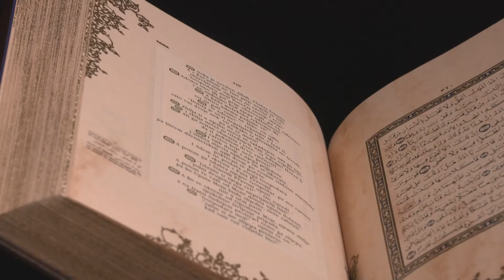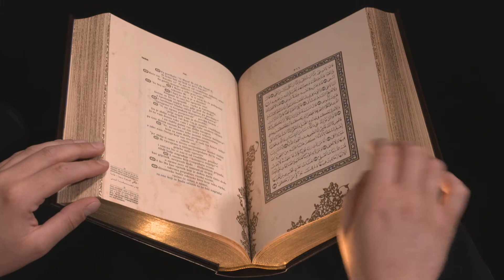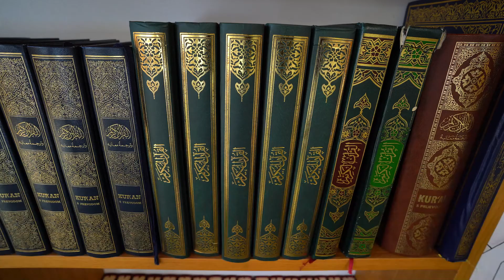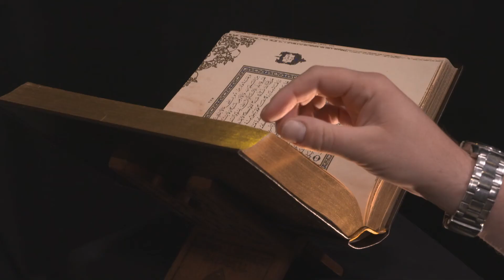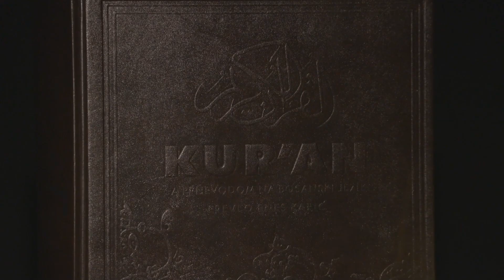KATEDRA TEFSIRA - Gospodar te nije napustio - Maid-ef. Alađuz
Katedra tefsira: Tumačenje 93. kur'anske sure Ad-Duha (Jutro)

Tako mi jutra
i noći kada se utiša -
Gospodar tvoj nije te ni napustio ni omrznuo!*
Onaj svijet je, zaista, bolji za tebe od ovoga svijeta,
a Gospodar tvoj će tebi, sigurno, dati, pa ćeš zadovoljan biti!
Zar nisi siroče bio*, pa ti je On utočište pružio,
i za pravu vjeru nisi znao, pa te je na Pravi put uputio,
i siromah si bio, pa te je imućnim učinio?
Zato siroče ne ucvili,
a na prosjaka ne podvikni,
i o blagodati Gospodara svoga kazuj!
(Kur'an, Ad-Duha, 1-11)

 - REUPLOAD ZABRANJEN –
Pratite: